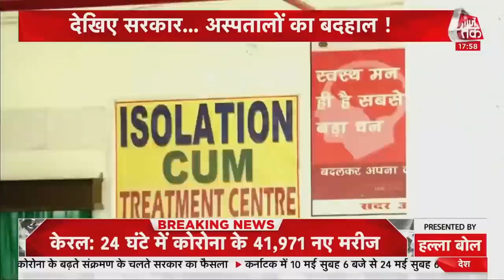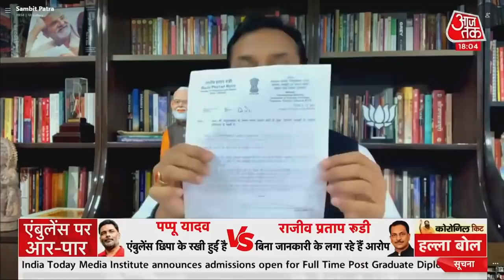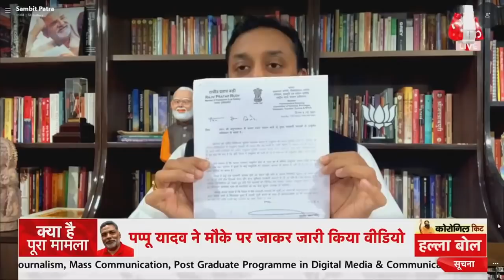Corona Update:बिहार में BJP नेता के घर पर Ambulance की लाइन ! Chitra Tripathi के साथ देखिए Halla Bol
कोरोना काल में जहां लोग लगातार मौत के मुंह में समा रहे हैं. वहीं बिहार से एक अनोखी खबर आ रही है. बिहार से BJP MP Rajeev Pratap Rudy के घर से Ambulance की लाइन लगी हुई है. इसका खुलासा JAP नेता Pappu Yadav ने किया है. इसके अलावा पप्पू यादव ने राजीव प्रताप रूडी से सवाल भी पूछा कि आखिर इतने एम्बुलेंस यहां क्यों खड़ी है? देखें हल्ला बोल